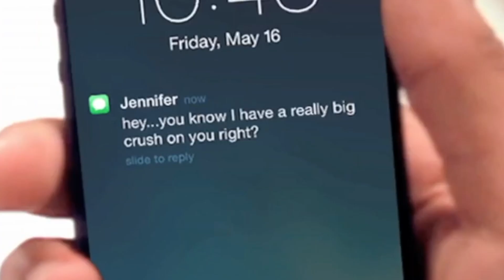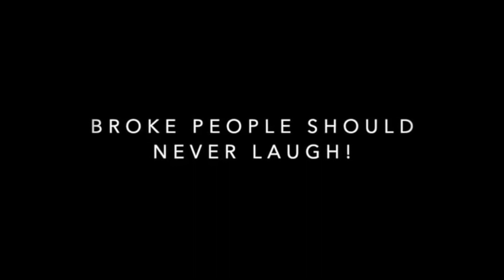Birds of Paradise in a Nutshell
Is Bird of Paradise giving Black Swan realness Here’s Birds of Paradise in a nutshell.

Equipment

Cameras
Samsung NX Mini
Samsug 9mm-29mm lens
Samsung Case
Cannon EOS lens

Microphones
Blue Yeti
H1 Zoom
H1 Zoom Wind cover

Credits
Amazon
No.4 Piano